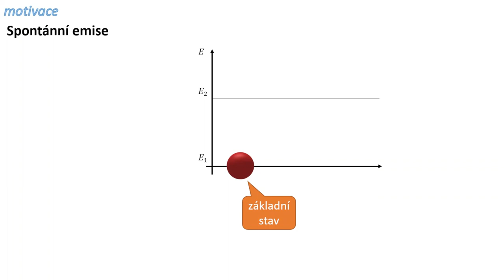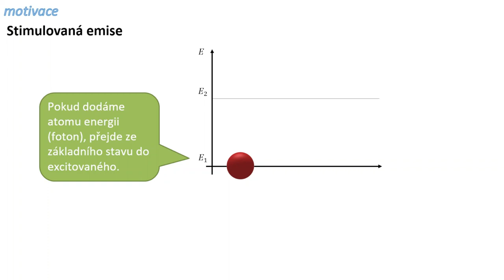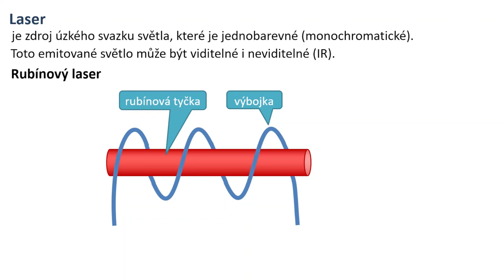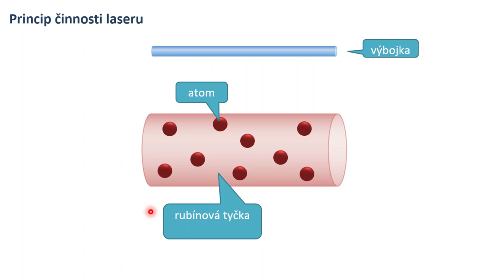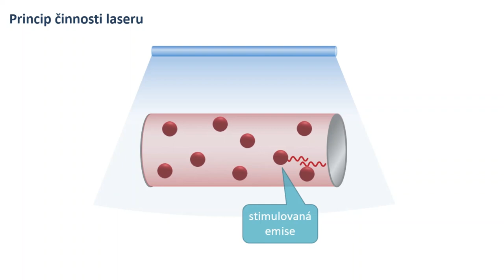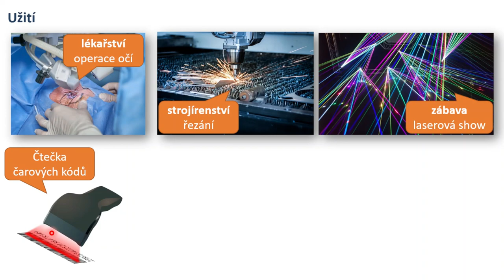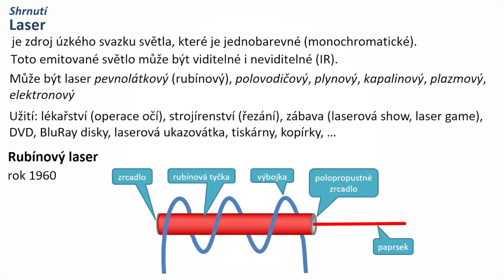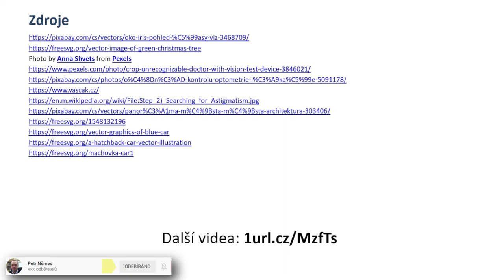Laser - rubínový laser - fyzika 7 ZŠ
V kapitole "Laser - rubínový laser" si řekneme, co to je laser, jak funguje a kde všude se používá. Využijeme k tomu pojmy spontánní emise a stimulovaná emise. Vysvětlíme si pojmy excitovaný stav, rezonátor, polopropustné zrcadlo, foton.

0:00 úvod
0:26 spontánní emise
1:51 stimulovaná emise
2:48 laser
3:15 rubínový laser
4:16 princip činnosti laseru
7:30 užití laserů
9:07 shrnutí